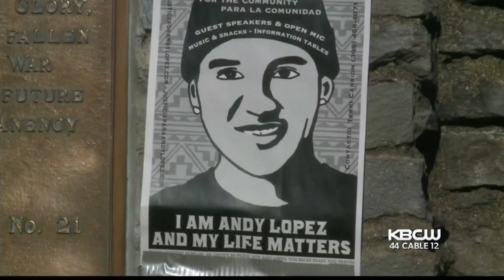Community Divided By Anthony Lopez Lawsuit Settlement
It's been five years of community outrage since Lopez was shot to death by a sheriff deputy. Some believe the $3 million suit will help the community heal, but others aren't thrilled. Joe Vasquez reports. (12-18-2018)